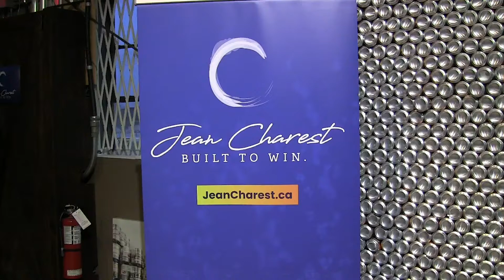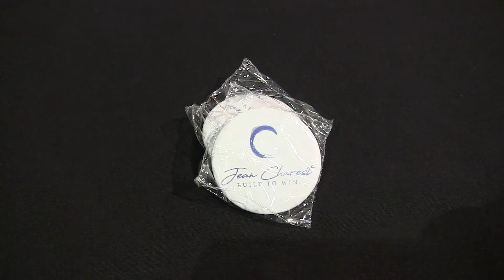Jean Charest enters Conservative leadership race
Former Quebec premier Jean Charest launched his bid for the Conservative leadership by saying he wants to unite the party, which he believes has spent the past years “badly distracted” and “fractured.” Charest appeared at a brewery in Calgary to kick off his campaign, which he acknowledged is going to be a tough fight.